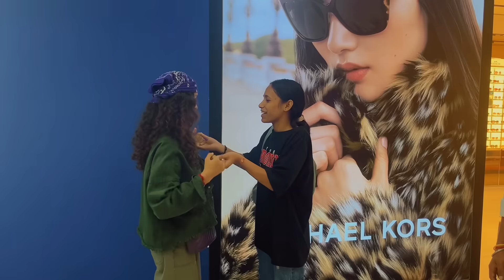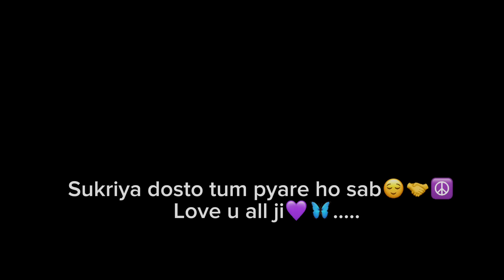DEHRADUN MEETUP ESA HOGA KABHI NAHI SOCHA THA 😭 || ARTI CHAUDHARY